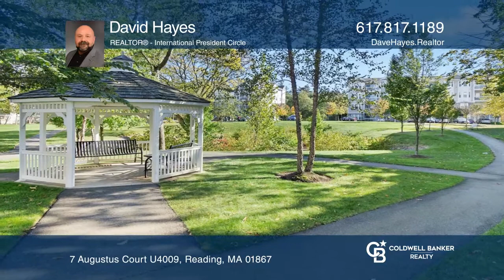7 Augustus Court U4009 Reading, MA | ColdwellBankerHomes.com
7 Augustus Court U4009, Reading, MA

Luxury Living at its Best! Less than seven years old, this stunning 1,325 square foot Penthouse unit at the Red Hot Reading Woods features that much desired Hinsdale model with two beds, two baths. Located in an Active Adult Building (55+) and overlooking a private and serene setting with tree top v